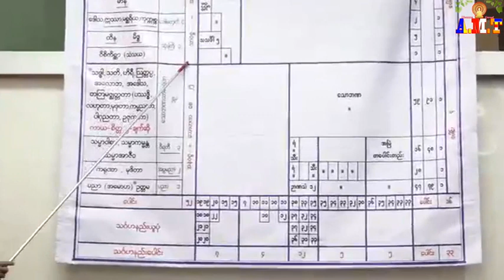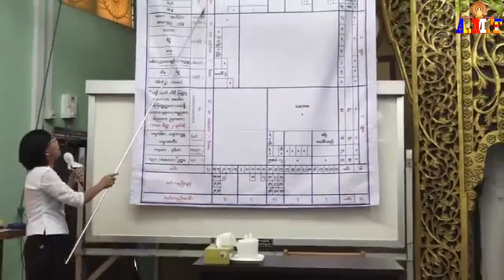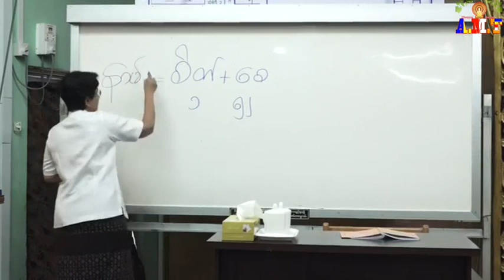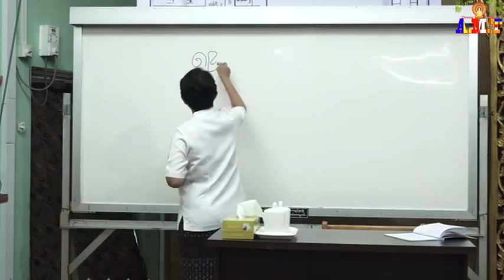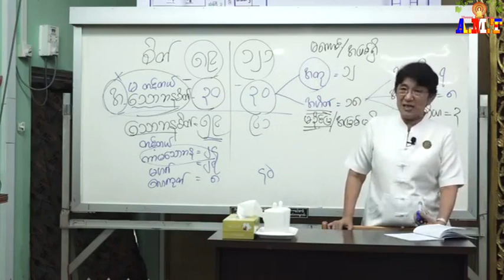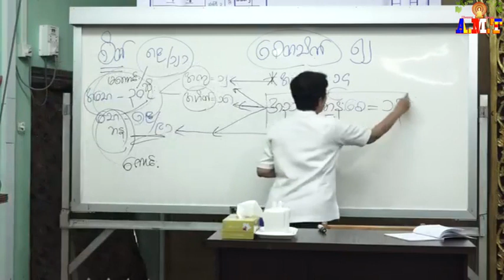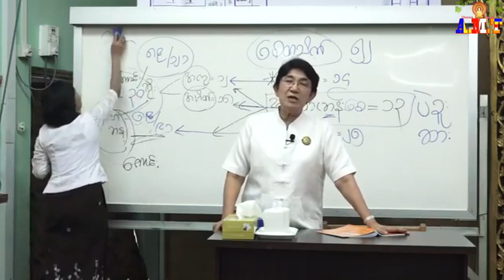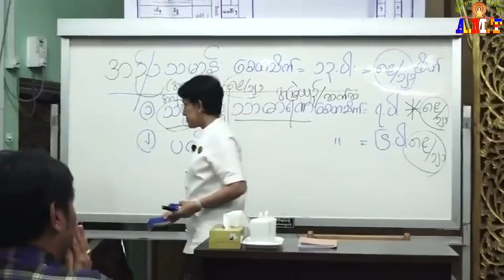အဘိဓမ္မာပထမဆင့်(ရိုးရိုး)စေတသိက်ပိုင်း-အပိုင်း(၂) စေတသိက် (၅၂)ပါး ဆရာမကြီးဒေါ်ခင်လှတင်